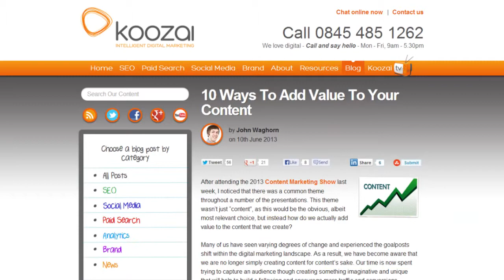10 Ways To Add Value To Your Content | SEO Radio | Edge of the Web Radio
Are you just starting out your content marketing strategy? If so, here is a great list from Koozai that we found of some helpful tips to remember when writing your content.  What are some of your content marketing tips?

This video is a segment from the 52nd episode of Edge of the Web Radio with Erin Sparks (@erinsparks), Tom Brodbeck (@tbrodbeck), and Douglas Karr (@douglaskarr). To learn more about Edge of the Web Radio, visit our websites

Site Strategics is a web design and marketing services company that not only helps business owners look good on the Internet, but helps ensure you come to top positions on major search engines. Are you looking for an Indianapolis SEO professional firm? Site Strategics curtails its business to Indianapolis, Indiana -- but also works nationwide.